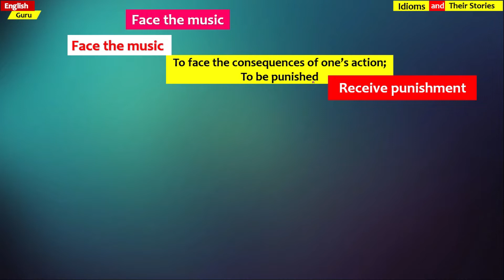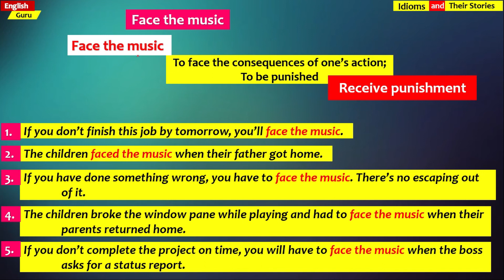Face the music - Idiom and it's Story - Easy English Explanation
What's is the meaning of  Face the music?
Face the music and it's usage in the sentences.